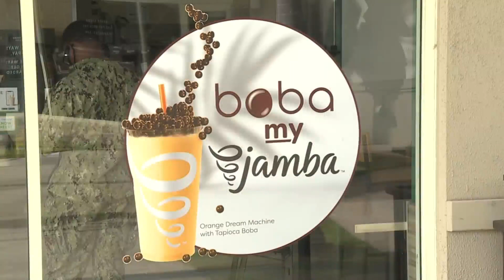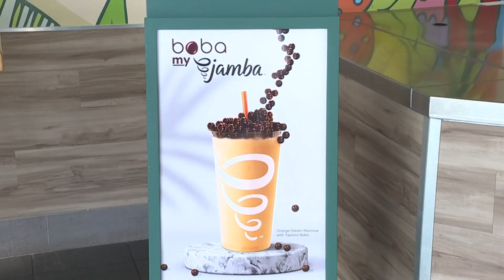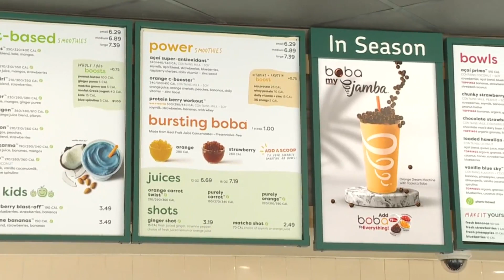Jamba Hawaii Celebrates Summer With New Flavors